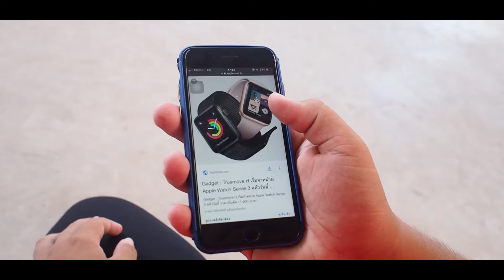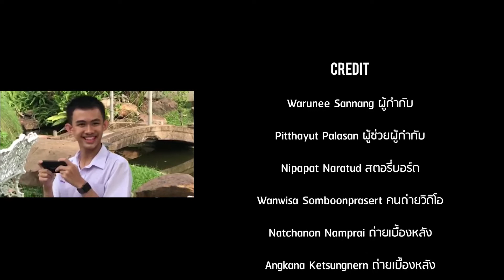[Short Film] FRIEND เพื่อน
Produced by yakk tai studio

PAGE : yaak tai studio